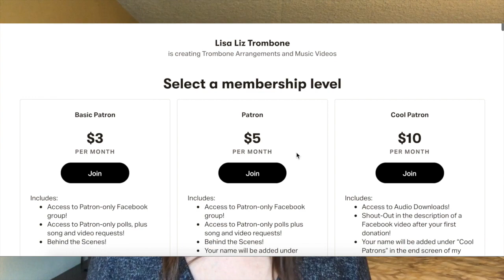LEAN ON ME BY BILL WITHERS // 1K SUBSCRIBERS CELEBRATION // TROMBONE (& FRIENDS) COLLABORATION COVER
This trombone (and friends) collaboration of the classic Lean on Me by Bill Withers includes 37 musicians from 11 different countries. I wanted to do something special for hitting 1,000 subscribers here on YouTube and YOU all made that happen! Thank you so much everyone for your support! Musicians are listed below.

TROMBONE:
Ada Mjolness
Ben Ownes, IG @bsnowens
Denise Fuji McCleary
Gary Brown
Gary Hawkes
Kyle Smith - IG @u.s.m.c.k.y.l.e
Martin Farelly - IG @martin.farelly
Noah Perkins - IG @noahitall96
Paul Blakely - IG @shortbeardeddaddy
Rod McMillan

BASS TROMBONE:
Dylan Klevan - IG @dylan_klevan
Magnus Björk
Natahan Fulmizi - IG @ntothemizi
Wendy Hill Smith

TRUMPET:
Garret Faccone - IG @gfaccone
Scott Corelli

ACCORDIAN:
Denise Fuji McCleary

GUITAR:
Mukisa John Mary - IG @mukisajohnmary
Герберт Уэст